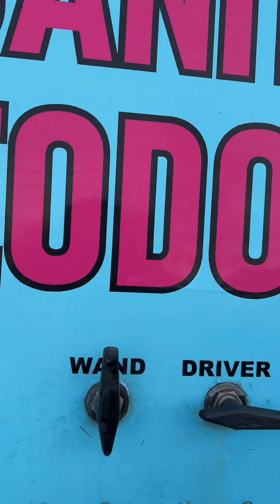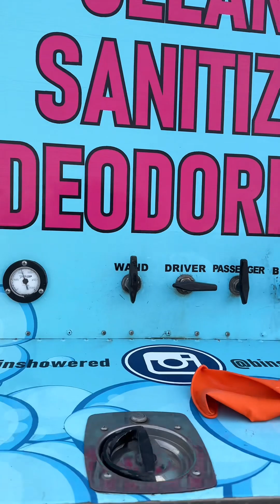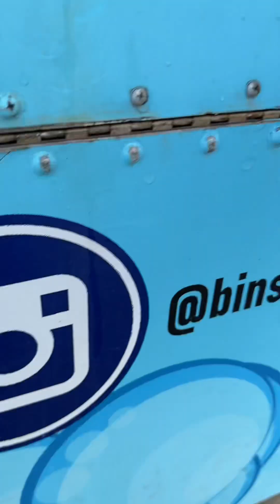Bin Showered ASMR